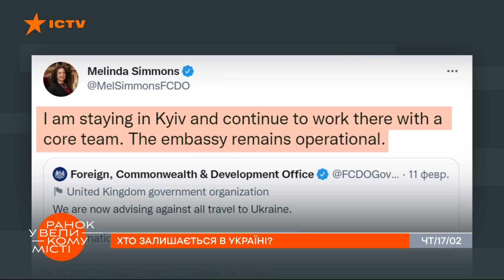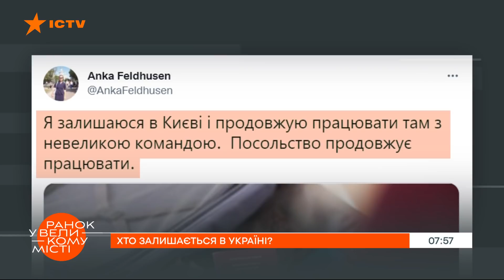Поддержка международных партнеров: кто остается в Украине, несмотря на угрозу войны — ICTV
Смотрите в программе Утро в Большом Городе на ICTV о том, какие посольства остаются работать в Украине.

Украинцы переживают, что консульские учреждения некоторых иностранных государств решили увезти своих сотрудников.
Но на самом деле большинство из них осталось в Киеве!

Какие страны даже не планируют эвакуировать своих дипломатов и граждан из Украины?

Смотрите онлайн на YouTube-канале ICTV в сюжете Ксении Богуславской  программы Утро в Большом Городе от 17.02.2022 года.